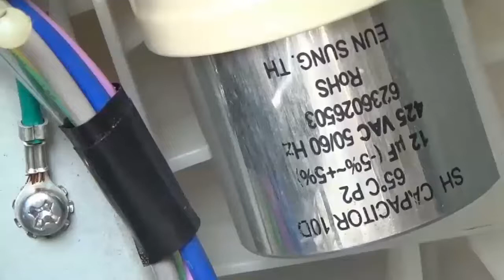เครื่องซักผ้าไม่ทำงานCค่าลด TOSHIBA C reduced Washer does not work